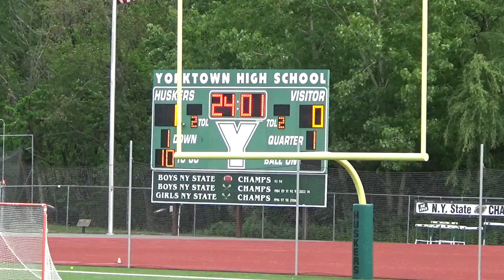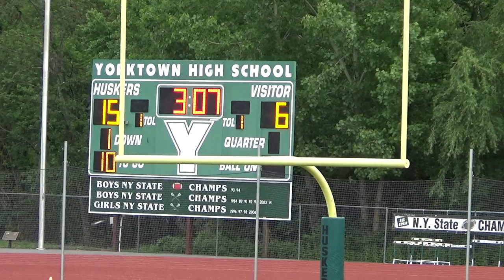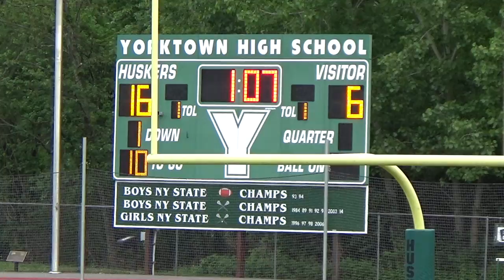JJWLv Yorktown 2017 - Section 1 Semi Final